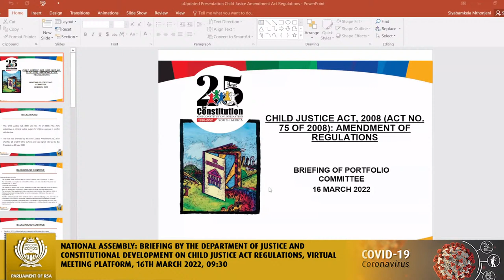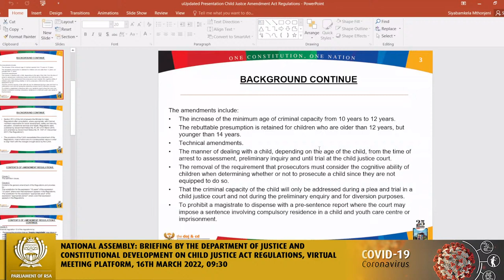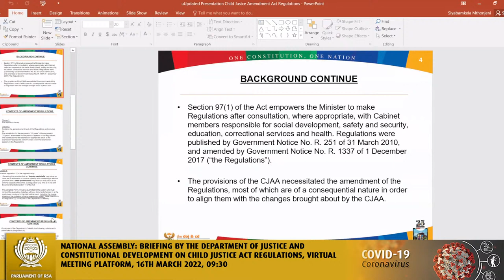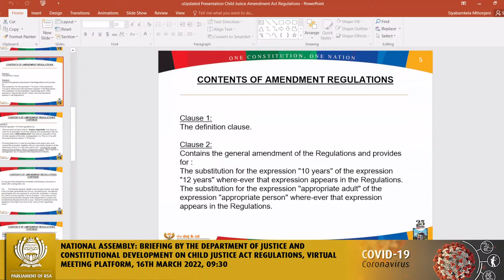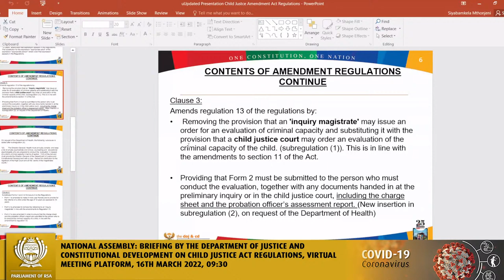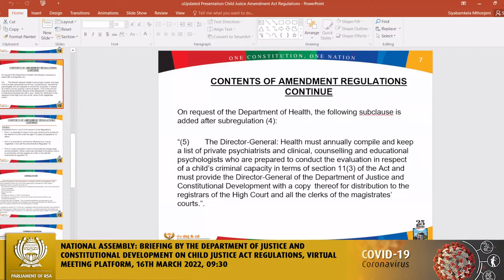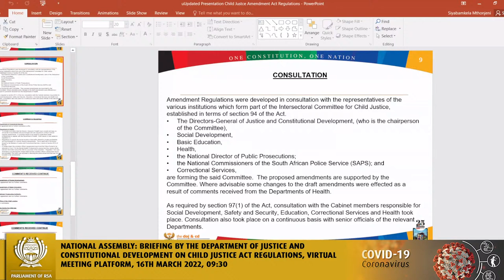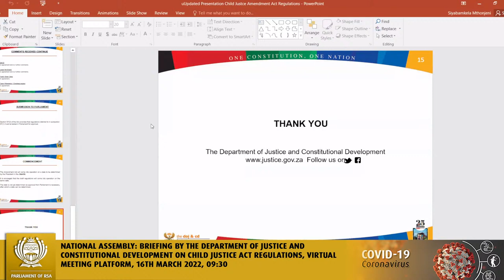Portfolio Committee on Justice and Correctional Services, 16th March 2022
National Assembly: Briefing by the Department of Justice and Constitutional Development on Child Justice Act Regulations, Virtual Meeting Platform, 16th March 2022, 09:30